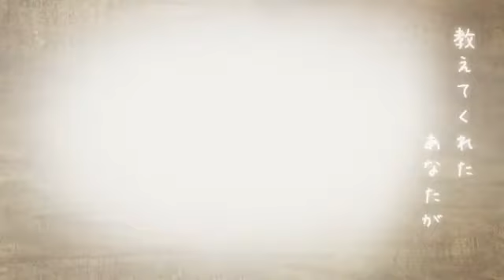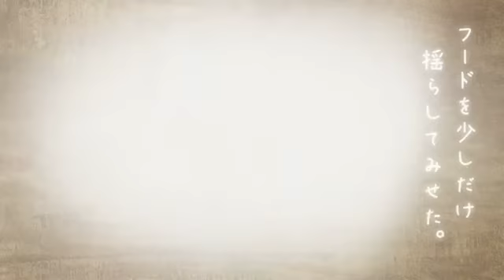【VOCALOID IA】Imagination Forest 想像フォレスト【PV】